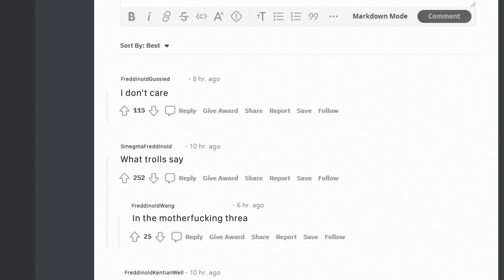Aman - Anime & Hoes (Official Music Video)